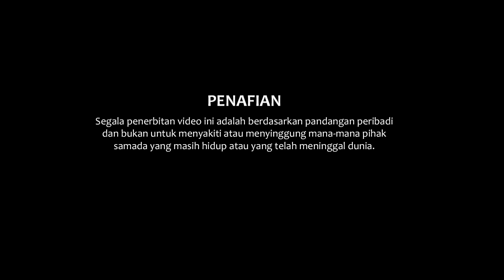Misteri Harta Karun di Langkawi: Apa yang Sebenarnya Disembunyikan oleh Sumpahan Mahsuri?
Adakah harta karun benar-benar tersembunyi di Pulau Langkawi? Mengapa sehingga hari ini tiada siapa yang berjaya menemuinya?

Menurut legenda, sumpahan Mahsuri mungkin menjadi punca utama mengapa kekayaan berharga itu kekal tersembunyi selama berabad-abad.

Mahsuri, yang difitnah dan dihukum mati secara tidak adil, melafazkan sumpahan yang dikatakan membawa malapetaka kepada Langkawi selama tujuh generasi.

Apakah sumpahan ini masih hidup, melindungi harta karun yang kononnya disembunyikan di gua-gua misteri pulau itu?

Dalam video ini, kita akan membongkar misteri di sebalik sumpahan Mahsuri dan kaitannya dengan harta karun yang hilang. Adakah ini hanya mitos atau kebenaran yang tersembunyi?